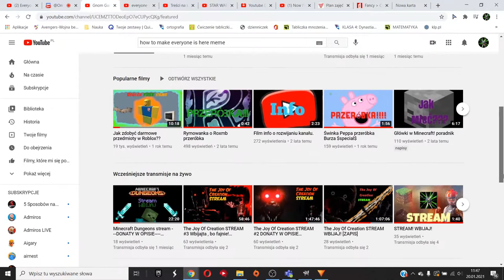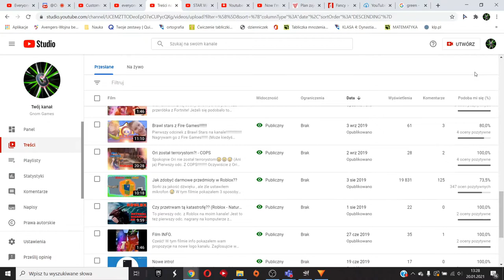*WRESZCZIE*!!!!!!!!! - 200 subów (specjal)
Dzięki za 200 subów! Ckałem na to 4 lata! Wresczie się udało..
Oto special! Dzięki i pozdrawiam.
Od teraz do końca tygodnia na moim discordzie jezeli masz rangę widza otzrymasz 300 serwerowej waluty!
opiskluczowy
Pomagał tworzyć historię tego kanału :) Dzisiaj (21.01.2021) wleci jescze odc. z Minecraft Dungeons. Zachęcam do oglądania!
źródła
Muzyka: Pochodzi z biblioteki dźwięków YouTube. Nie jestem jej właścicielem ani za takowego się nie uważam.
Pozdrawiam :D
to moji koledzy , lub osoby które pomogły przy kanale :
OriFJ
Sidunf/Fire
MaReczek
MrLoLGhost
Sky Star
Ozyrys
Magda Mitas
Matrix1x1
Wawel61
CytrynekOP
RoxMB
Gastro Kanał
Akira
Emin
Roseru
Marek Lubczyński (zmieniłem mikrofale na lepszy model niedawno)
PawelloHero
Teotm
Peanutts
Rick Astley
Familina
Gucio_Felek
Blue Lighting
ded nok
Astlonek
Kolłodziej/Nasz Kołodziej(postać drugoplanowa)
Hornaf
Petardowy Randy Orton
Zbigniew Buchta
Guziec
koniec , dzięki wszystkim!!!
:D
:D
:D
:D
:D
:D
:D
:D
:D
:D
zostaw kom :)